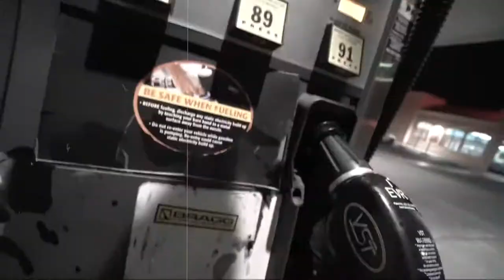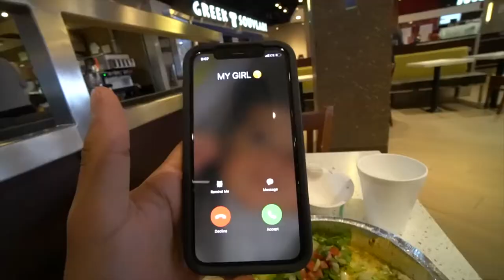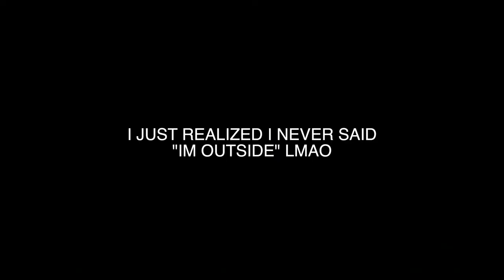Meeting My Long Distance Girlfriends Family For The First Time